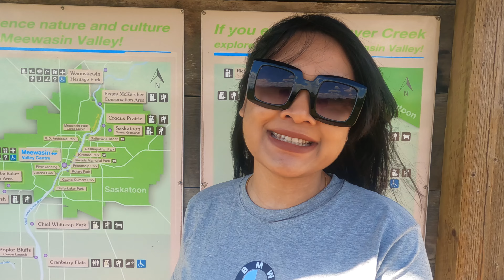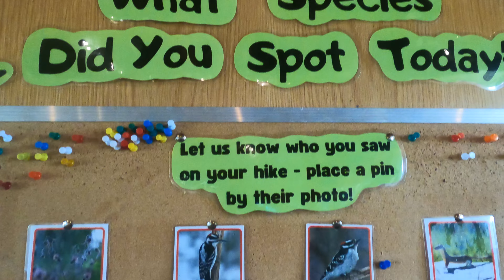কানাডার একটি মনোরম প্রাকৃতিক স্থান ll Discover the Beauty of Beaver Creek | A Natural Wonderland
আজকের ভিডিওতে আমরা আপনাদেরকে নিয়ে যাচ্ছি কানাডার একটি মনোরম প্রাকৃতিক স্থান, Beaver Creek-এ। কানাডার এই ছোট্ট নদীটি কেবল প্রাকৃতিক সৌন্দর্যেই ভরপুর নয়, বরং এখানকার পরিবেশগত গুরুত্বও অপরিসীম। ভিডিওটি দেখুন এবং জানুন কীভাবে Beaver Creek কানাডার প্রাকৃতিক ঐতিহ্য এবং পরিবেশ সংরক্ষণে ভূমিকা রাখছে।

ভিডিওর বিষয়বস্তু:

Beaver Creek-এর আশেপাশের উদ্ভিদ ও প্রাণীজগৎ
প্রাকৃতিক সৌন্দর্য এবং পর্যটকদের জন্য আকর্ষণীয় স্থান

আপনার মতামত এবং প্রশ্নগুলো কমেন্টে জানান। ভিডিওটি লাইক করুন, শেয়ার করুন এবং কানাডার এই অসাধারণ স্থানটি সম্পর্কে সবাইকে জানাতে আমাদের সাহায্য করুন।